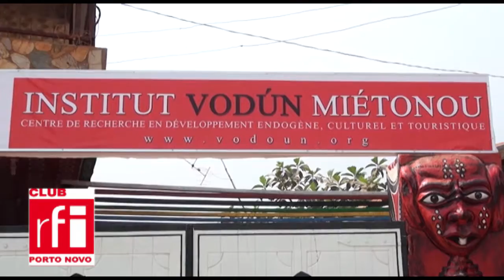10 JAN 2017 LA FETE DU VODOUN